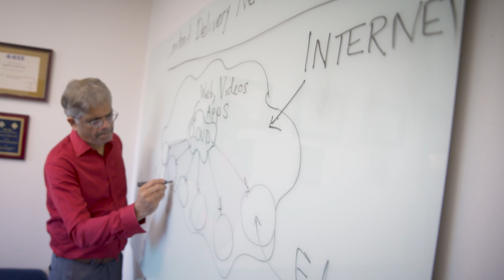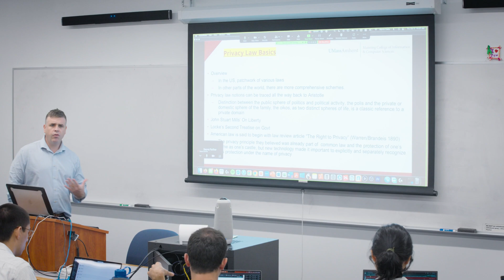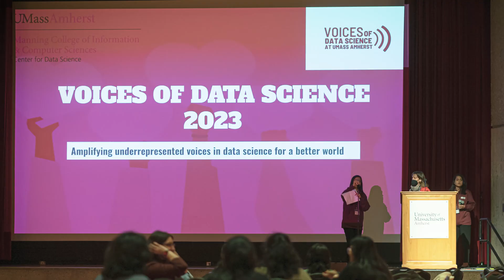Learn about our Master's in Computer Science program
Whether you're interested in our on-campus, online, or hybrid program, our Master's in Computer Science degree can help you level up your career.